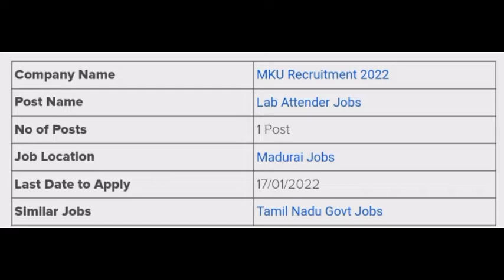MKU Recruitment 2022 Attender Government Jobs in Madurai 10TH